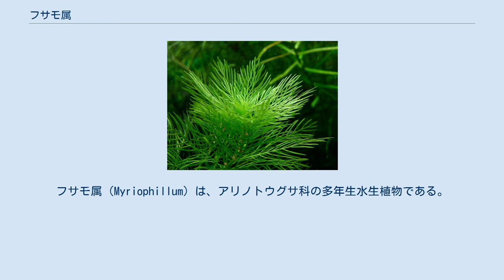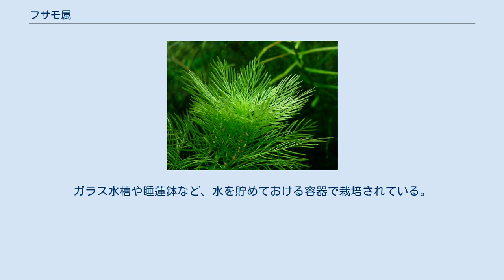フサモ属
フサモ属（Myriophillum）は、アリノトウグサ科の多年生水生植物である。
浅瀬や湿地帯に自生する。
水上に暮らすものもあるが、水中葉を展開し、水中に自生するものもある。
水田雑草であるが、観賞用に栽培されるものもある。
金魚藻と呼ばれる水草の代表的なものの一つ。
 水草になる多年草。
茎は細長く伸び、多数の節を持つ。
節から枝を出すが、分枝の少ない種もある。
葉は節ごとに出て対生、輪生または互生、単一の線形のものもあるが羽状に裂ける傾向がある。
花は柄が無く葉の基部につく。
茎の先端に集まって着く場合、穂状花序にも見える。
雌雄異花、あるいは雌雄異株。
 水田雑草、水路の雑草として人間を困らせることもある。
中でもオオフサモは外来生物法により特定外来生物に指定されており、研究用など特別な場合を除き、一切の流通が禁止されている。
 観賞魚とともに観賞用に栽培されているものもある。
主なものは、フサモ、ミリオフィラム・マットグロッセンセ、など。
 オオフサモ（水上葉） アクアリウムの中で育つ Myriophyllum matogrossense （水中葉） 丈夫な植物であり、適切な環境を用意すれば、基本的に栽培は容易である。
 水場で栽培する。
ガラス水槽や睡蓮鉢など、水を貯めておける容器で栽培されている。
 遺伝的多様性を守り、遺伝子資源を守るため、外来種はもちろん、国内自生種であっても、安易な放流は避けるべきである。